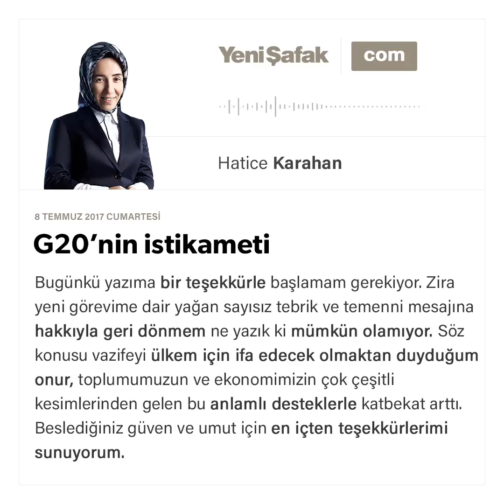G20’nin istikameti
Bugünkü yazıma bir teşekkürle başlamam gerekiyor. Zira yeni görevime dair yağan sayısız tebrik ve temenni mesajına hakkıyla geri dönmem ne yazık ki mümkün olamıyor. Söz konusu vazifeyi ülkem için ifa edecek olmaktan duyduğum onur, toplumumuzun ve ekonomimizin çok çeşitli kesimlerinden gelen bu anlamlı desteklerle katbekat arttı. Beslediğiniz güven ve umut için en içten teşekkürlerimi sunuyorum.